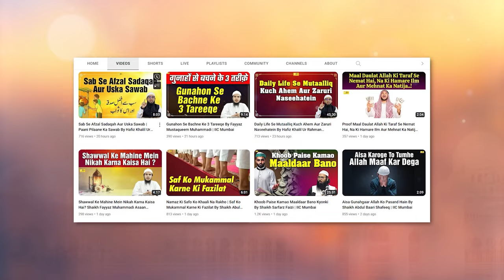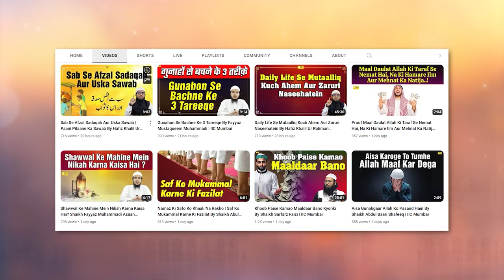Amal Mein Ikhlas Aur Riyakari Kaise Pahchana Jaaye? - Sahih At Targheeb Wat Tarheeb Ep. 05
Bank Account Details:
ILM FOUNDATION
ICICI Bank
Savings account
IFSC CODE-ICIC0001028

Amal Mein Ikhlas Aur Riyakari Kaise Pahchana Jaaye? - Sahih At Targheeb Wat Tarheeb Ep. 05 By Shaikh Fayyaz Mustaqueem Muhammadi IIC Mumbai